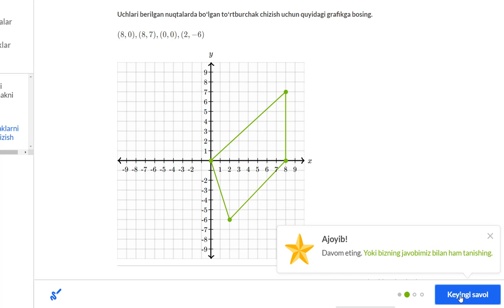Toʻgʻri toʻrtburchak uchlarini tasvirlash | Koordinata tekisligi | Geometriya asoslari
Bu darsimizda biz toʻgʻri toʻrtburchak uchlarini tasvirlashni oʻrganamiz.

Khan Academy’da geometriya asoslari: biz koinotning bir boʻlagimiz. Uning ichida turli narsalar bor va, albatta, ular oʻz shakliga ega. Geometriyada biz shakllarning xossalarini qanday aniqlash va ushbu fan bizga dunyo haqida nimalar oʻrgatishi haqida gaplashamiz. U mavjud barcha narsalarning asosi hisoblanadi. Endi esa bizdagi mavzularni koʻrib chiqaylik: burchaklar, kesishgan toʻgʻri chiziqlar, toʻgʻri burchakli uchburchaklar, perimetr, yuza, hajm, aylana, uchburchaklar va toʻrtburchaklar. Juda ham koʻp-a?! :) Havotirga oʻrin yoʻq, barini birga uddalaymiz!

Qisqa qilsak, kundalik hayotimizda geometriyadan koʻra koʻproq foydalaniladigan boshqa matematik sohani tasavvur qilish qiyin.